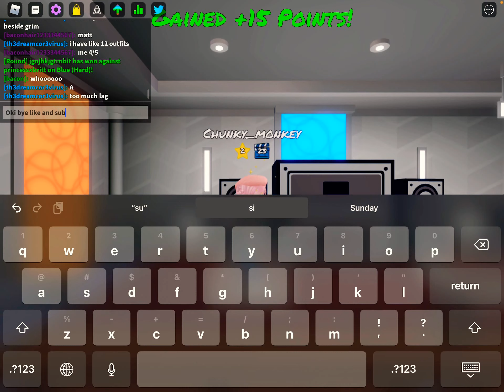Playing Roblox FNF because I’m bored